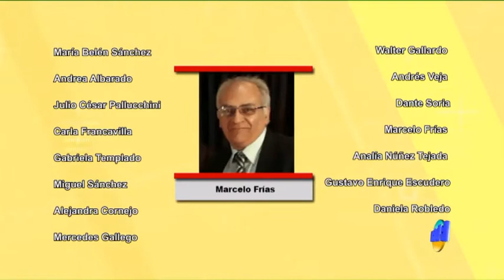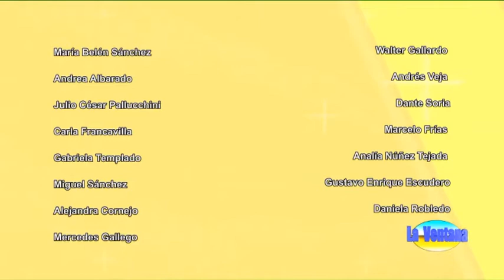Programa La Ventana del 24 de septiembre de 2020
Programa La Ventana del 24 de septiembre de 2020 con la conducción de Juan Carlos Bataller y Juan Carlos Bataller Plana, contó con la participación de los periodistas Mario Castro y Patricia Moreno. Los invitados fueron Marianela López, abogada y Claudia Pirán, cantante y arquitecta. En el Concurso de Intérpretes participó Valentina Echegaray.